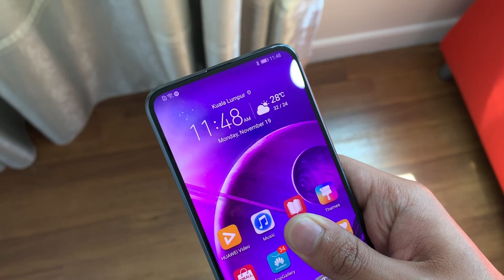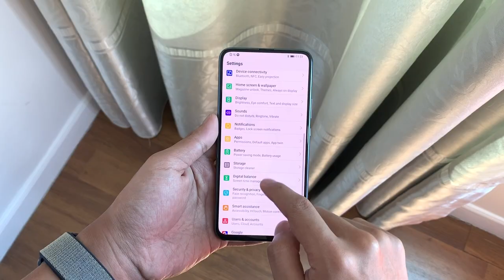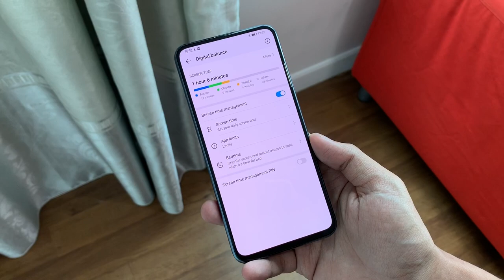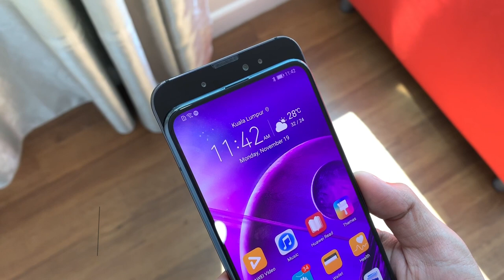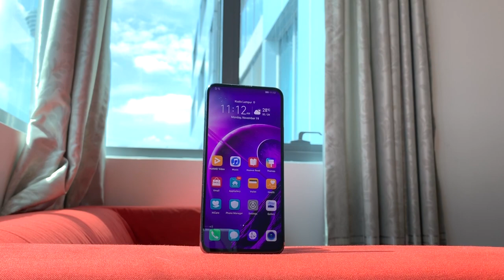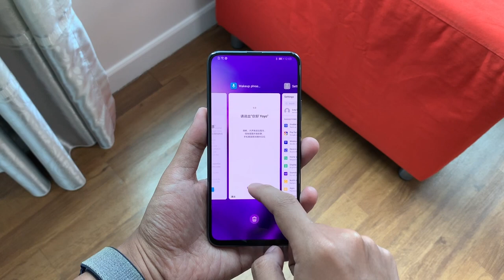Ulasan: Honor Magic 2 - Tanpa Takuk, 6 Kamera, Kirin 980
Honor Magic 2 merupakan peranti skrin penuh tanpa takuk dengan rekaan belakang yang boleh dikeluarkan.

Ia hadir dengan spesifikasi berkuasa, seperti kehadiran skrin 6.39-inci AMOLED FHD+, cip Kirin 980, pilihan memori 6GB / 8GB RAM, dan pilihan storan dalaman 128GB / 256GB. Ia juga turut membawakan kamera utama 16MP + 20MP + 16MP, kamera hadapan 16MP + 2MP + 2MP, bersama kapasiti bateri 3500 mAh dengan pengecasan 40W.

Peranti ini masih belum dilancarkan di Malaysia sewaktu video ini dibuat, namun anda boleh mendapatkannya melalui set import pada harga jualan bermula RM2799.

Segalanya anda perlu tahu tentang Honor Magic 2 di Malaysia - Harga, prestasi, benchmark, gaming, pubg, camera, mobile legends, unboxing, review, spec, commercial, release

Pengulas & Suntingan Video:
• Arib Ismail: